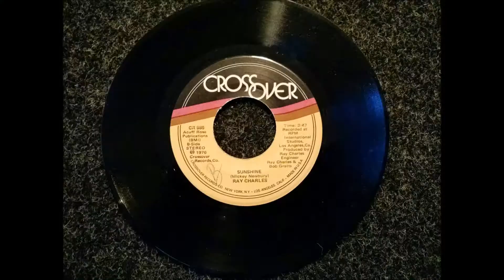Sunshine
Sung By Ray Charles
Distributed By Crossover Records